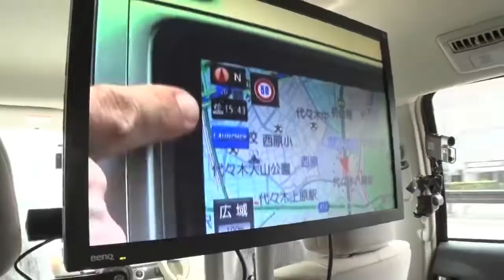【研修】JICA課題別研修「ITS（高度道路交通システム）実務」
JICA KCCP “Practical Technology on Intelligent Transport Systems (ITS)”
JICA課題別研修「ITS（高度道路交通システム）実務」